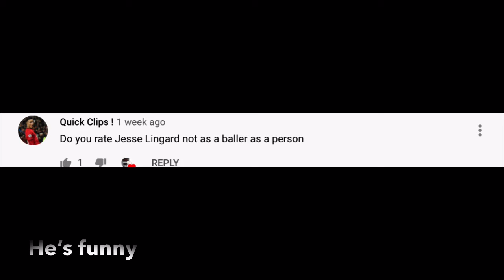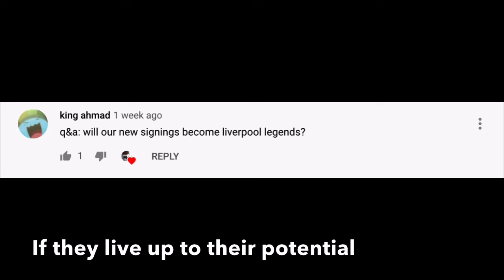Q&A (It’s so late sorry)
If you want to know how to add 3 plus 3